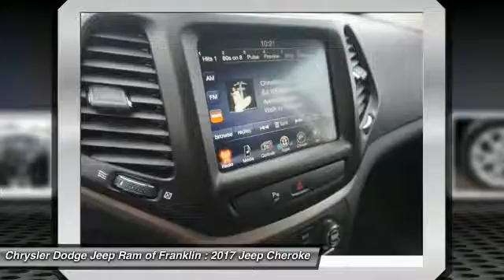2017 Jeep Cherokee Franklin TN W617233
2017 Jeep Cherokee Latitude 2WD